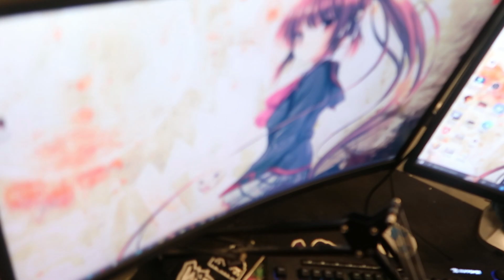Typical Survivors Rage Quitting Against My Huntress...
IF YOU BUY SOME MERCH , DON'T forget to take a picture and tag me !!

Here at TUR Jay my goal is to play games that I enjoy while entertaining my amazing subscribers! You guys mean the world to me and I appreciate each and every one of you guys that took time read this description and also who have hit that subscribe button! I want to put smiles on people's face and make you guys laugh! Nothing but positive vibes around here!